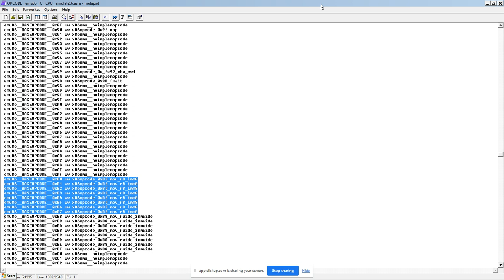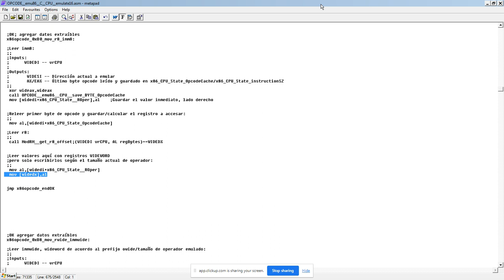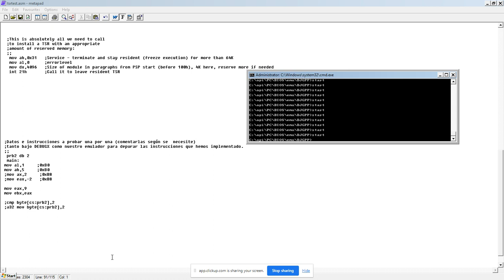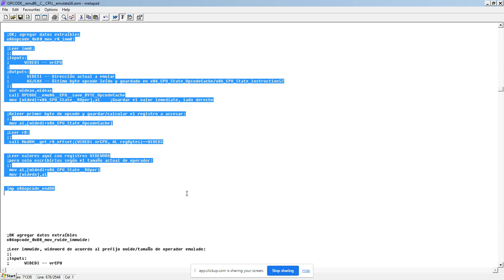Muestra de Código para Manejar Operadores r8,imm8